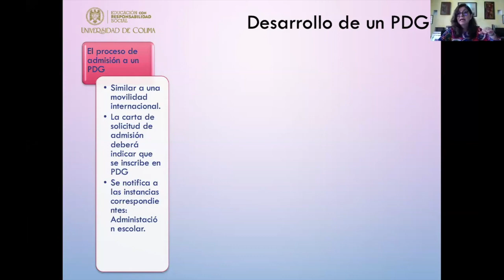Feria Internacional Virtual UAI 2020/UAI International Virtual Fair 2020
Dos semanas de nuestra primera feria Internacional Virtual 2020.

¡Nos vemos el 2020!

Two weeks of our first International Virtual Fair 2020

See you on 2020!